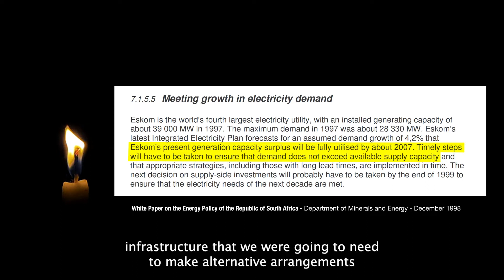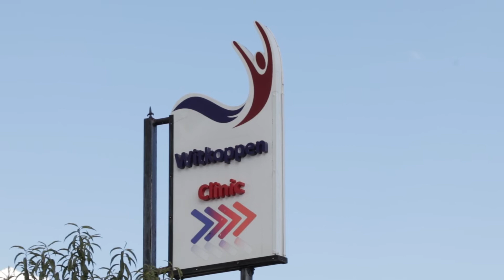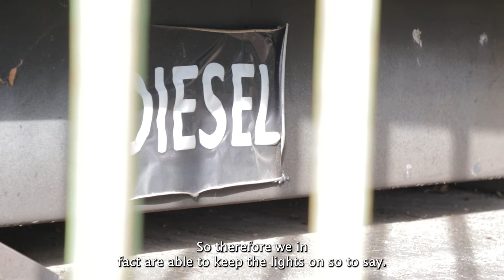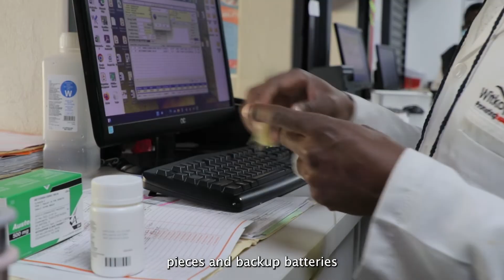Load shedding - the effects of constant power cuts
Load shedding has taken its toll on South Africa, and many different industries suffer from the consistent power cuts. The government needs to invest in clean and renewable energy to curb the effects of Load shedding. These are a few people out of many who have to deal with the effects of constant power cuts.

WHAT WE ARE ABOUT AND AIM TO ACHIEVE:

Greenpeace Africa is a growing movement of people acting in protection of the environment. Our campaigns use peaceful, creative confrontation to expose environmental injustices around the world and develop solutions for a green and peaceful future.

Greenpeace Africa is an independent campaigning organisation that does not accept donations from the government or corporate organisations. We rely on the generosity of individual donors, like yourself.

QUI SOMMES-NOUS ET QUE VOULONS NOUS RÉALISER

Greenpeace Afrique est un mouvement en expansion qui regroupe des personnes agissant pour la protection de l’environnement. Nous utilisons dans nos campagnes la confrontation pacifique et créative pour dénoncer les injustices environnementales à travers le monde et développer des solutions pour un avenir vert et paisible.

Greenpeace Africa est une organisation de campagne indépendante qui n'accepte pas de dons du gouvernement ou d'entreprises. Nous comptons sur la générosité de donateurs individuels, comme vous. Si vous souhaitez faire un don et nous aider à avoir un impact réel sur le continent africain, cliquez